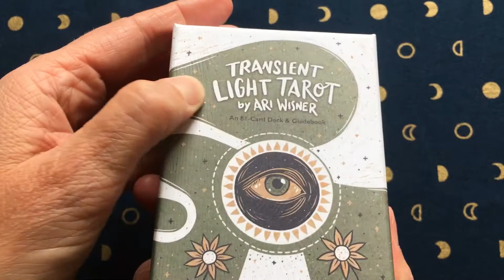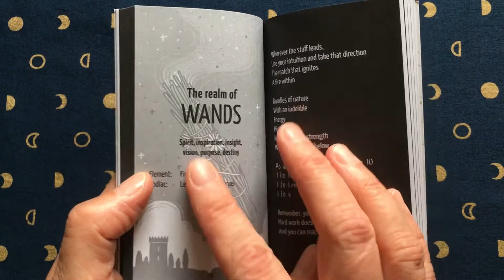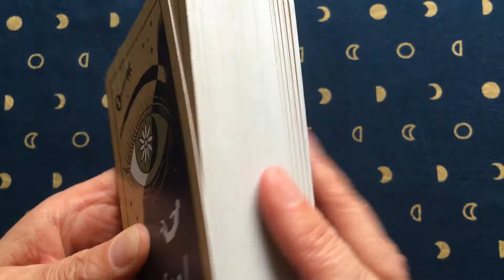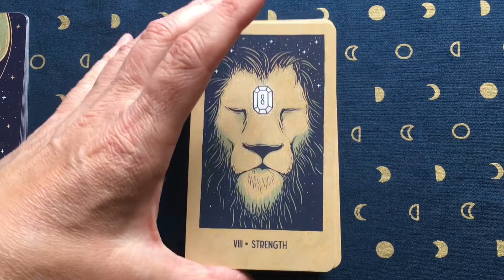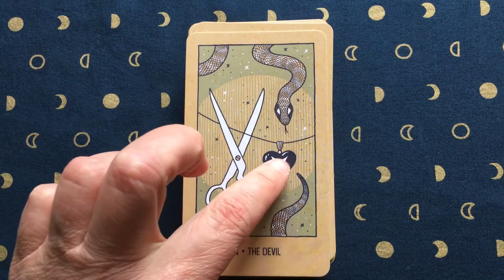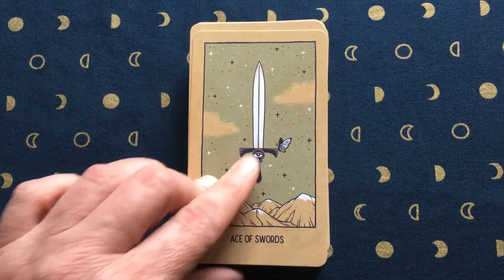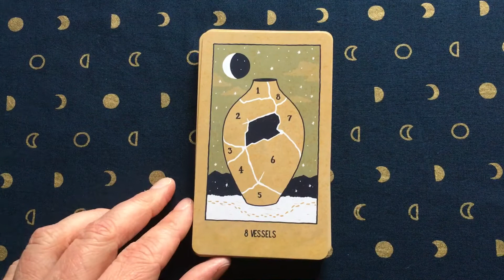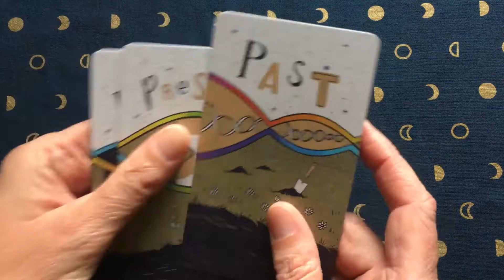Transient Light Tarot (Walkthrough)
Transient Light Tarot by Ari Wisner and with poetry by Fausta Joly